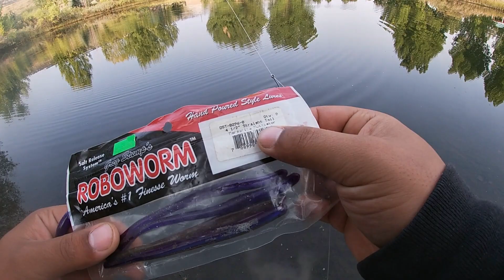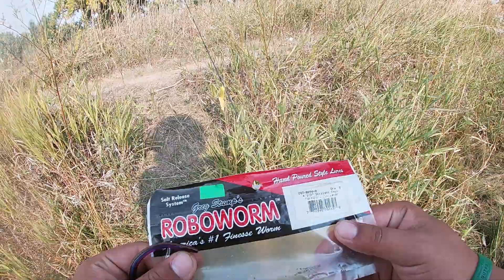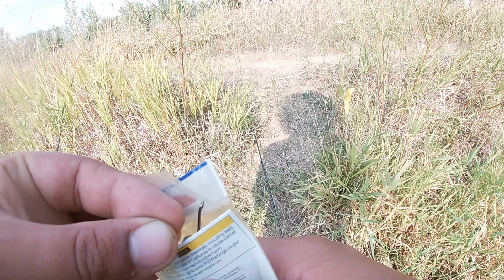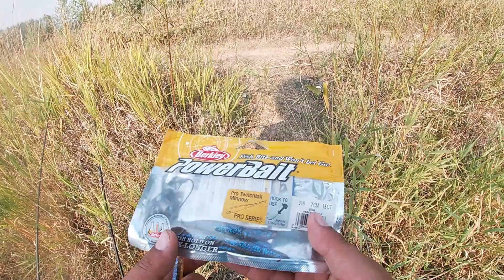Fishing NEW POND With FINESSE LURES!!!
In today's video, I went down to a new pond I haven't had any luck at before and finally caught a few fish out of it! I got out there early hoping for a topwater bite, but they didn't seem to want that.

Want some quality, hand tied jigs? Go check out Devil Horse Jigs for all styles and sizes of jigs you could possibly want (and punch weights now too)

Check out NorthForkFishing on Instagram for custom painted crankbaits and swimbaits